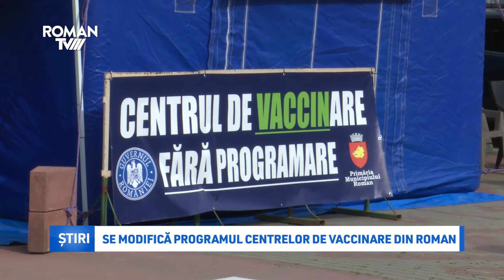Se modifică programul centrelor de vaccinare din Roman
În perioada următoare, cele trei centre de vaccinare din Municipiul Roman vor funcționa după alt program care va fi stabilt de Direcția de Sănătate Publică Neamț, după ce în ultimele luni tot mai puține persoane s-au prezentat la centre pentru a se vaccina. Primarul Municipiului Roman, Leonard Achiriloaei, susține că angajații din centre au fost plătiți chiar dacă centrele nu au fost folosite la capacitate maximă.